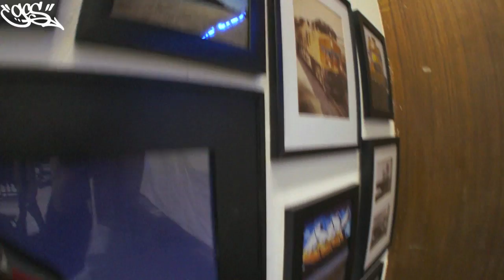Steel Giants II - by Load Limit LDLMT.com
Steel Giants 2 presented by GCS Pomona
03/09/13 Pomona, CA.

The LDLMT team stopped by the second annual Steel Giants group model train/photography show and captured this short video clip of the night. Steel Giants had lots of talent decorating the walls as well as a good number of dedicated Southern California supporters in attendance. Another great evening for the history books.
Respect Rails.